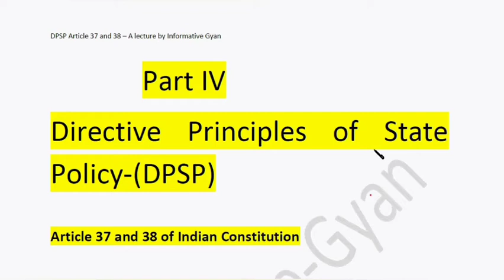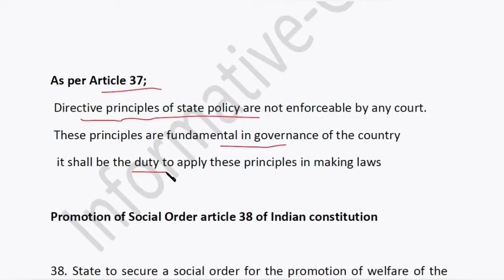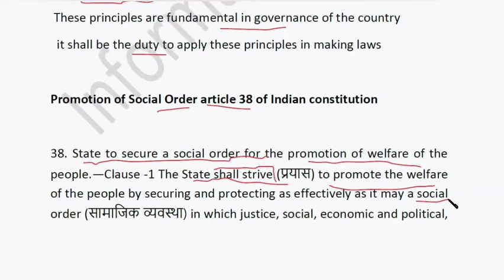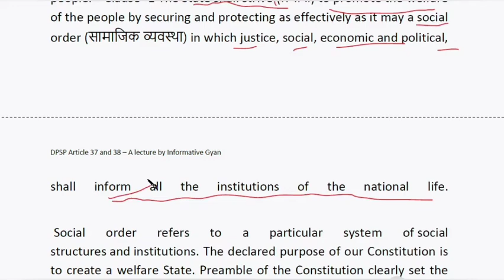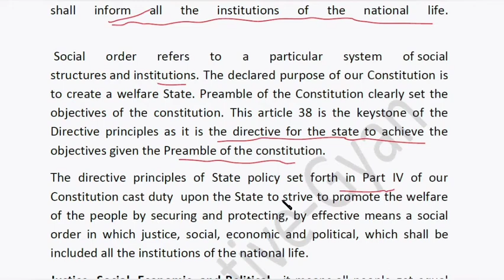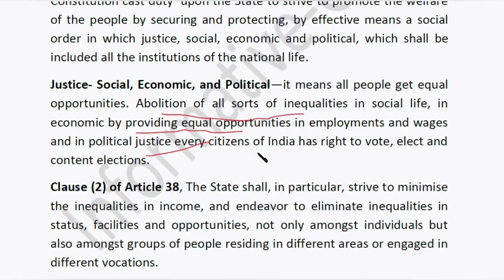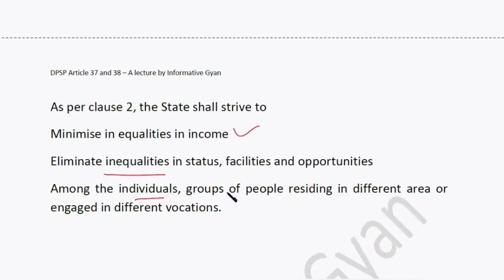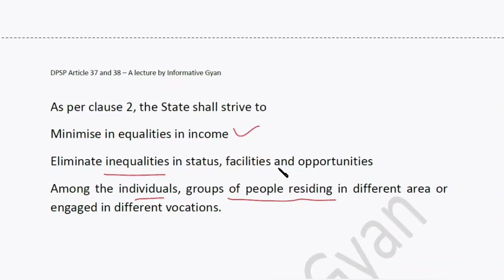What are Directive Principles of State Policy/DPSP/Article 37&38/Promotion of social order in Hindi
What are Directive Principles of State Policy/DPSP/Article 37&38 of Indian Constitution Promotion of social order in Hindi for UPSC PCS judiciary other exams